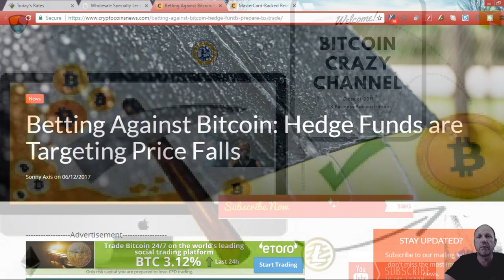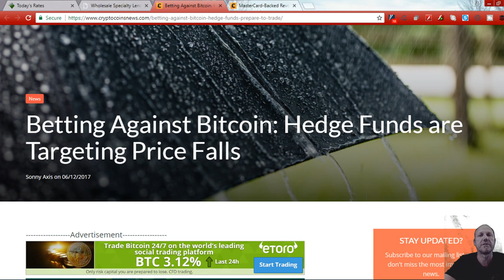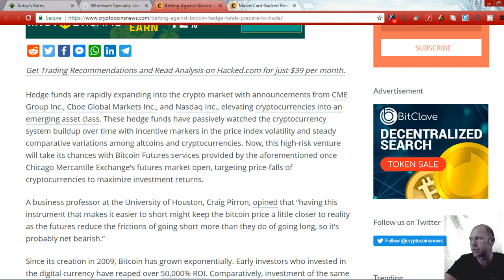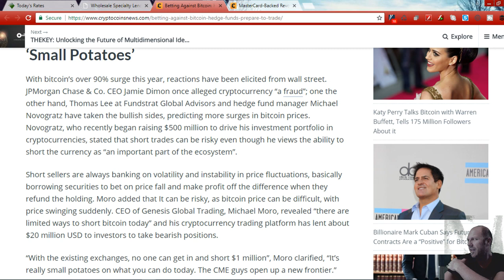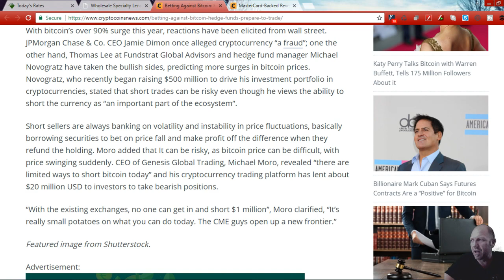Chicago Board Option Exchange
Chicago board option exchange.  What does it mean for Bitcoin Price.
cboe, nasdaq and cme group.  Bitcoin futures price and will bitcoin come crashing down? Watch stock exchange